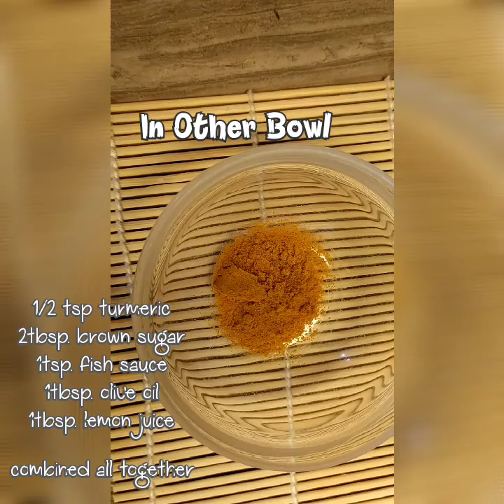THAI HOMEMADE PEANUT SAUCE // ONCE UPON A CHEF RACS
This Peanut Sauce Recipe can be used as a dipping sauce, salad dressing, for peanut noodles or with chicken satay...